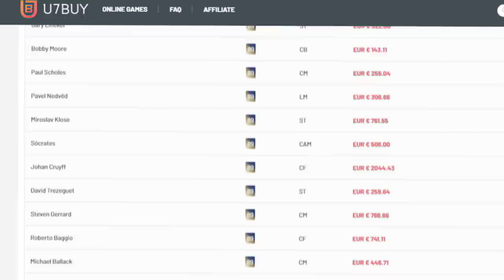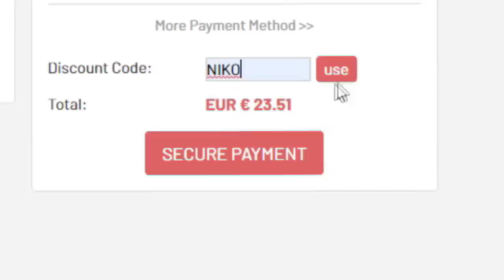ESTO EN LOS TOTS TE HARÁ MILLONARIO EN FIFA 20 ULTIMATE TEAM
📦 ¡Tarjetas para comprar tus juegos al mejor precio! usar el código NIKO 3% descuento